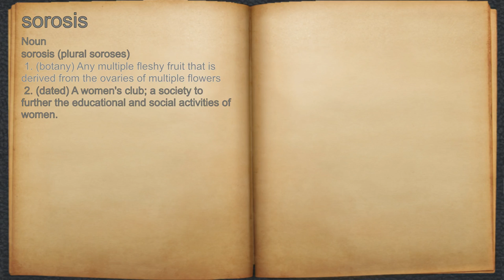What does sorosis mean?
A spoken definition of sorosis.

Intro Sound:
Typewriter - Tamskp